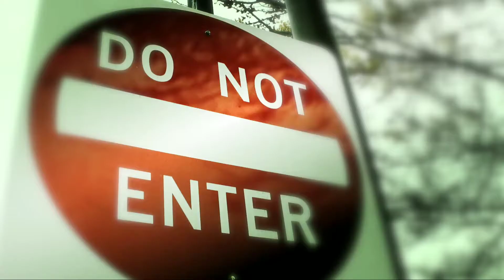TIME LESS ONLY ONE WAY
Jesus is the only way to us .Life & death both in front of  us decision is our .

    John 14:6